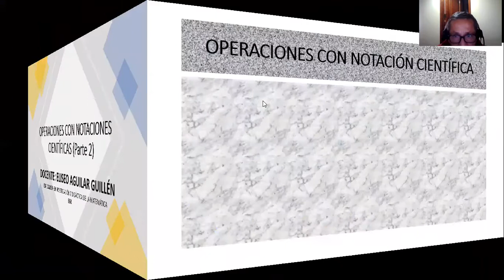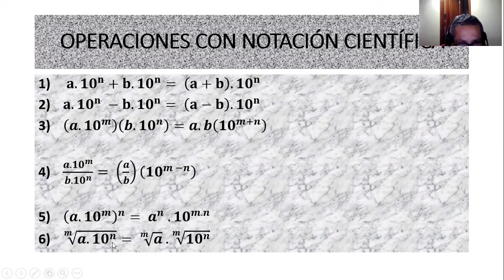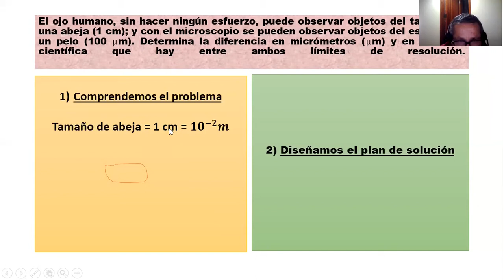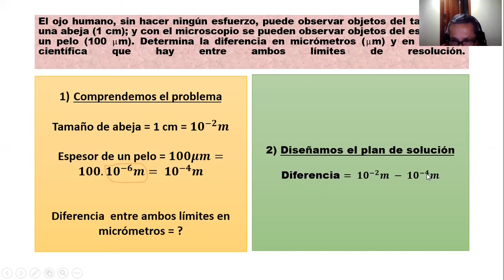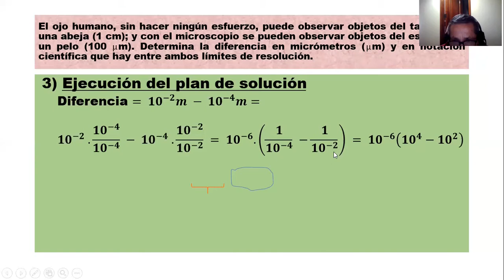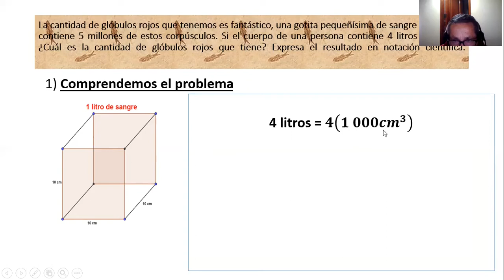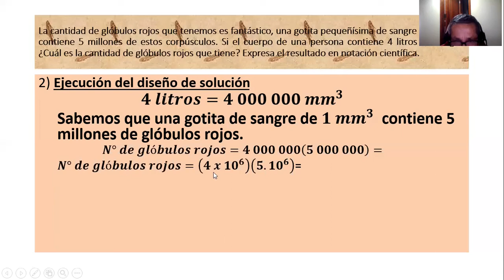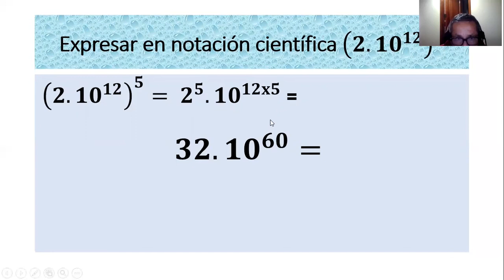OPERACIONES CON NOTACIONES CIENTÍFICAS Y PROBLEMAS RESUELTOS parte 2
Se resuelven situaciones problemáticas,  utilizando según el caso las 6 operaciones con notaciones científicas.